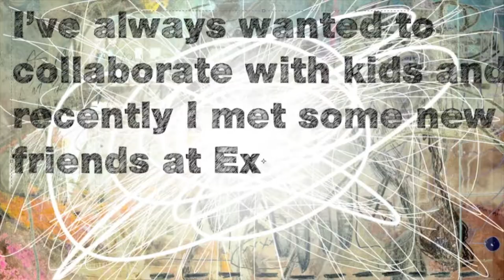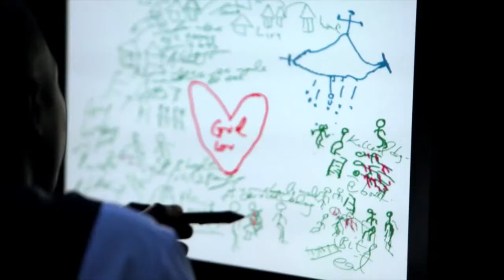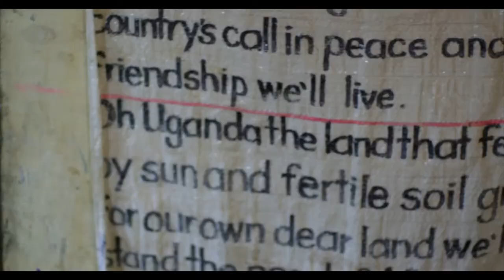The Poza Project - Painting Peace with Rescued Child Soldiers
Poza is a broken Swahili word meaning "to heal" -- offering a fitting trajectory for all this project is and shall accomplish.
Renowned artist, Jeremy Cowart and LRA child survivors collaborate to create art pieces that will be sold to fund/support the art and rehabilitative care programs of Exile International.

Project Goals:
- Fostering a healing art and therapeutic process for 7 children
- Capturing their story on film to further amplify their stories of healing & reducing stigmas toward former LRA child soldiers within their communities
- Supporting on-going art therapy and rehabilitative care programs in Northern Uganda and DR Congo